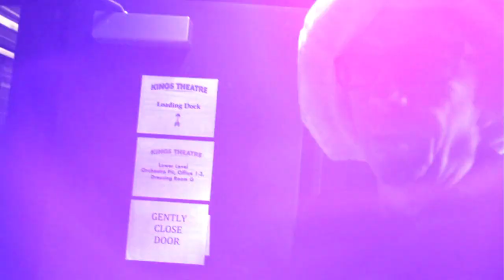Garbage - 20 Years Queer Tour: Episode 3 - "Queer for Years"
Qlog Episode 3 - "Queer for Years". Video shot and edited by Gregory Kaplan
The re-issue of the debut album available -